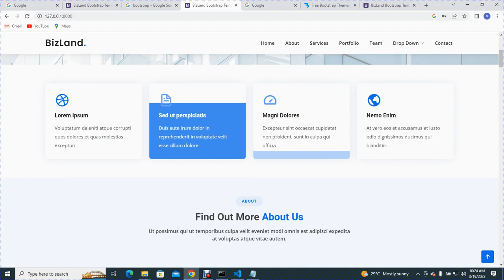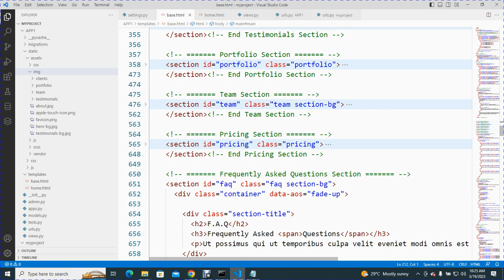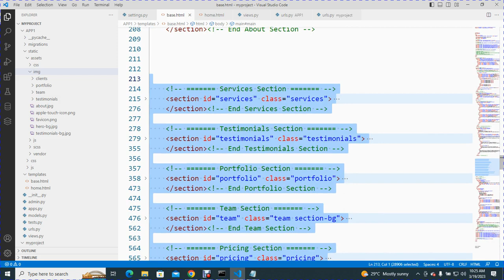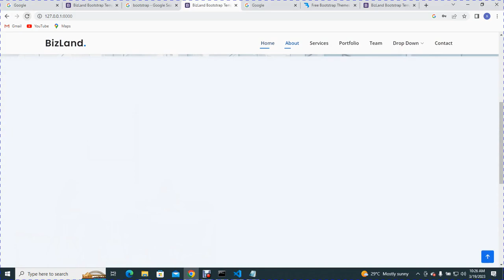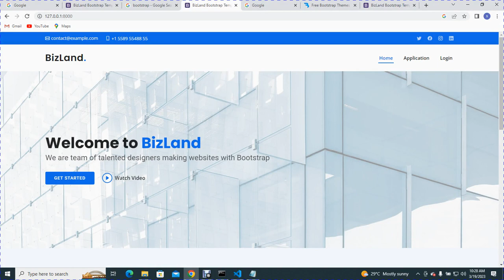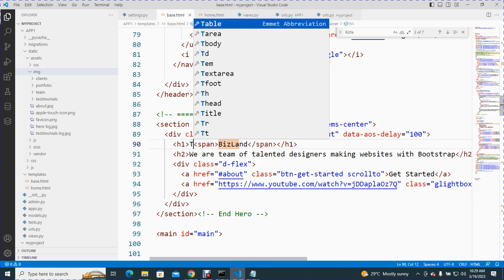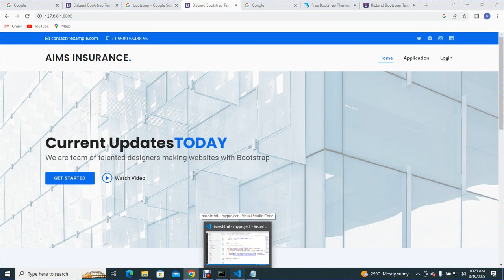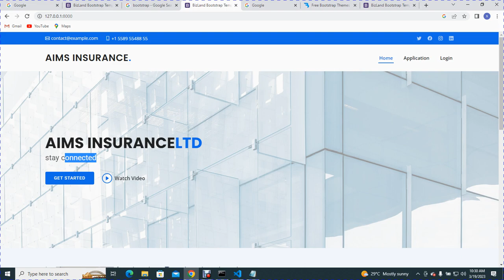HOW TO CUSTOMIZE WEBSITE TEMPLATE AFTER UPLOADING TO DJANGO WEBSITE (Episode 4)